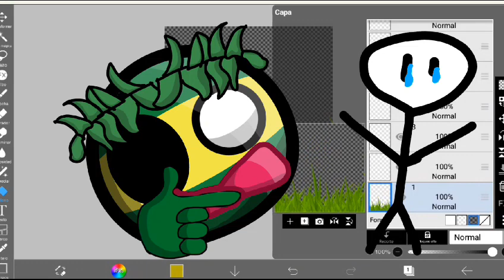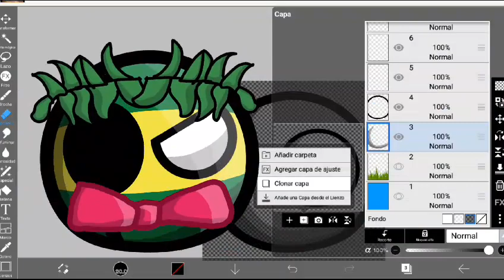🍐🍉ESTE COUNTRYTUBER ES UN ESTORBO! II @Sercr2OFICIAL 3 II🍎🍏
BÁSICAMENTE ESTARÉ HABLANDO SOBRE ESTE YOUTUBER QUE ME A ESTADO
MOLESTANDO,YA SE PUBLICACIONES O VIDEOS,Y NO SABE QUE ES UNA CRÍTICA